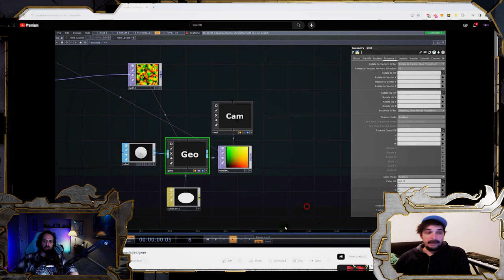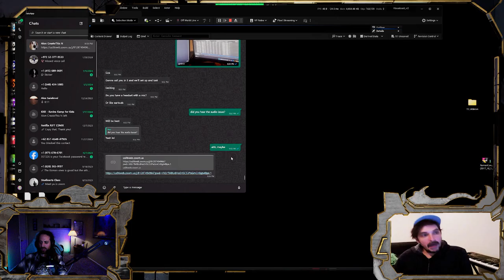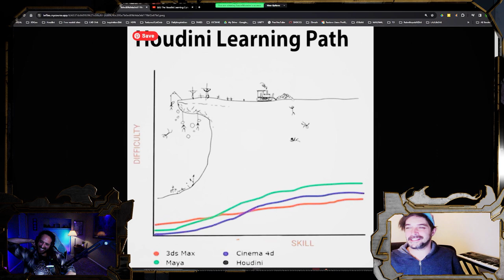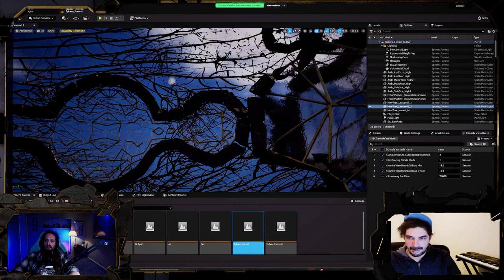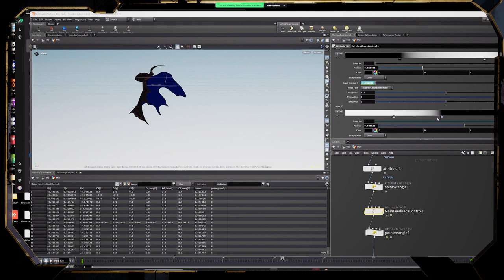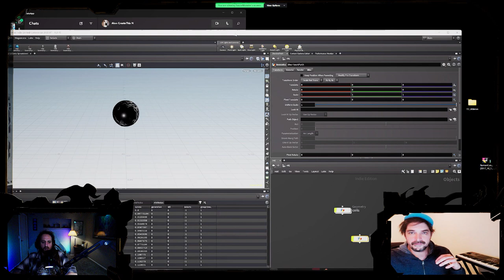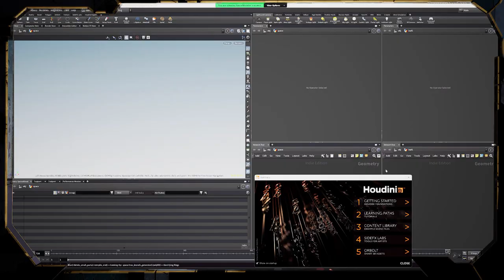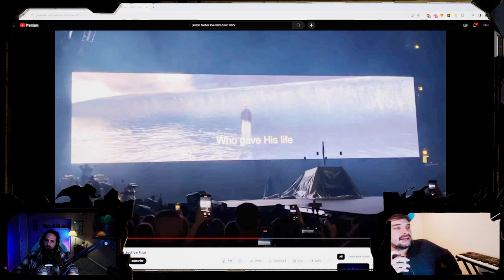VC | EP2 - Sauce Monster/Brandon Thompson - Bringing the Sauce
For Episode 2 of The Visual Cast we have the one and only Brandon Thompson AKA Sauce Monster, Brandon's "set", was a deepdive into his @UnrealEngine  and @houdini3d  workflow and the super awesome way he uses those tools!

Brandon is a OG VJ and all around multi disciplinary Visual Artist,
he has toured as a VJ with @beatsantique ,
did visuals on The most listened to podcast in the world@KillTony ,
has mapped some massive stages including The Sonic Bloom festival
and created concert visuals and music videos for some of the biggest musicians in the world, including @smashingpumpkins and @justinbieber !!

We have an awesome conversation and go deep into Brandons beginnings and family origins as military musicians, we praise the best software in the world @TouchDesignerOfficialand procedural visual based scripting and discussed Virtual Production and working together on some massive projects!!

Check out the sauce and go give Brandon some social media love -

Chapters:
00:00 Intro
02:10 Exploring Visual Art & Music Integration
12:54 Growing Up in a Musical Family
26:11 Navigating Artistic Identity & Imposter Syndrome
32:58 VJing, & Creative Projection Mapping
37:09 Pixel maps, UV maps & Mapping techniques
48:51 Realtime visuals & Generative visuals as part of a performance
01:03:05 Touch Designer the best software ever
01:07:00 @paketa12
01:12:46 Learning Houdini & the insane learning curve
01:22:20 Good software's & Bad software's
01:31:32 SET - unrealengine houdini MSG Sphere & Procedural examples
02:07:50 Unexpected career paths, AI & Virtual Production

We also have an audio version on Apple Podcasts and Spotify!!

Enjoy Episode 2 of the Cast!!

The Visual Cast podcsat is a weekley, recorded live visual podcast, were we interview some of the best, most influential and most talented visual artists from around the world!
We break up the interview with the "set", a interactive portion of the cast where the guest chooses what they want to share with us!! It can be anything from a live generative visuals set to a show and tell of a past project, or in this case a deep dive into Procedural Realtime workflows.